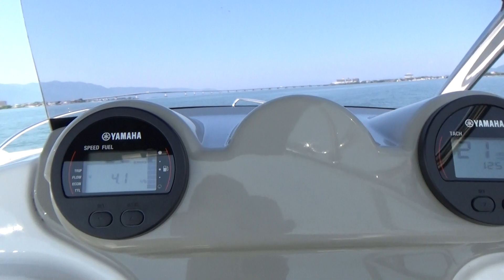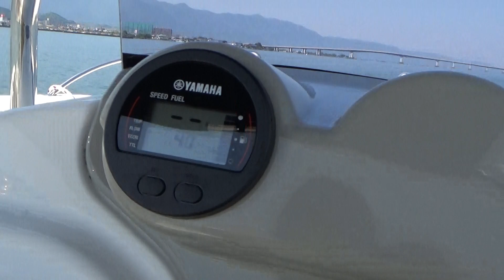琵琶湖大橋に向かって航行